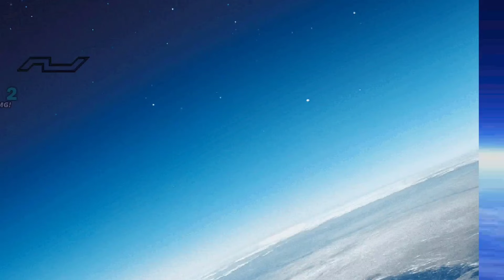SUPERMAN vs KENSHIRO - Highest Level Incredible Epic Fight!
I'm a top fighter.

on my channel, i play cool fighting games like street fighter, king of fighters and other fighting games. In this channel I do battles between players from various multiverses. with high-level unique characters. so the fight looks cool and epic.

Have a nice day and thank you very much for supporting this channel.